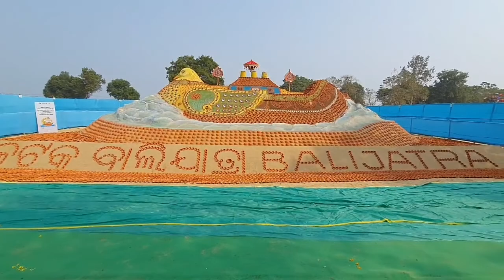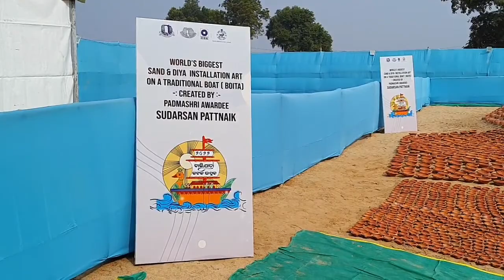Cuttack Baliyatra # କଟକ ବାଲିଯାତ୍ରା